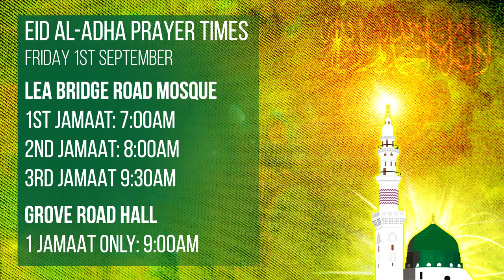Eid Mubarak & Best Wishes - From The WFIA Management